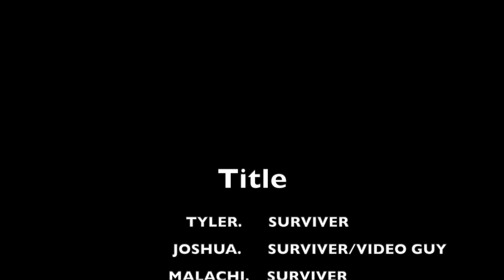MTJ MAGIC Survivor 1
The MTJ Magic team survives for a day in the urban jungle.